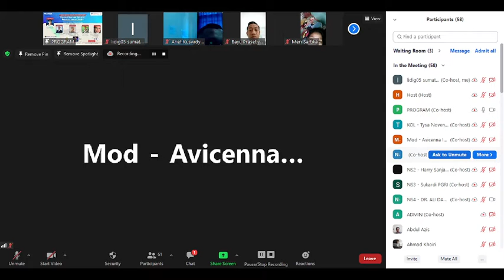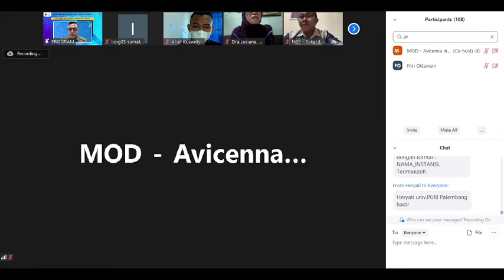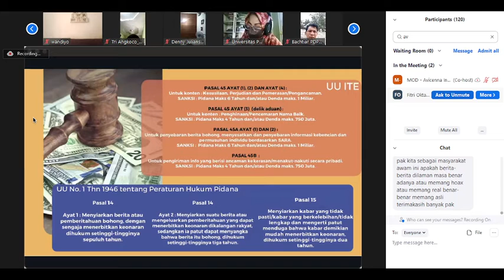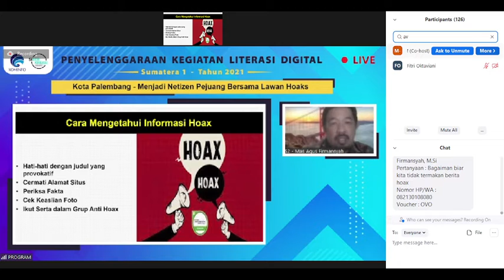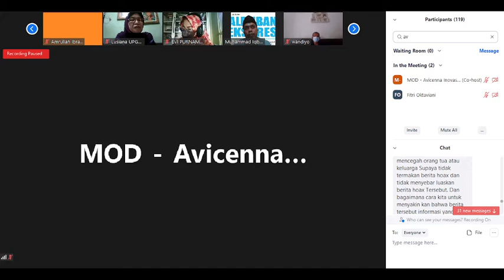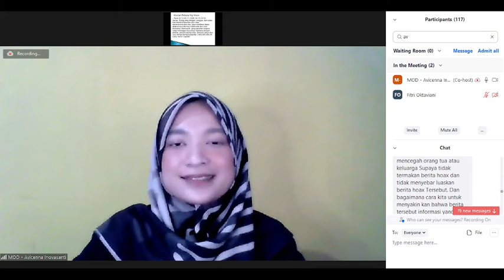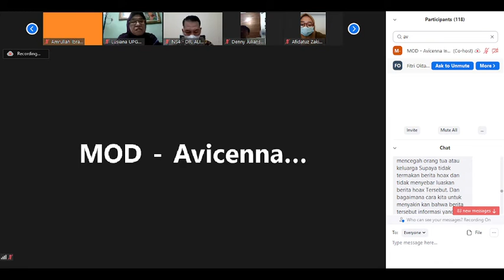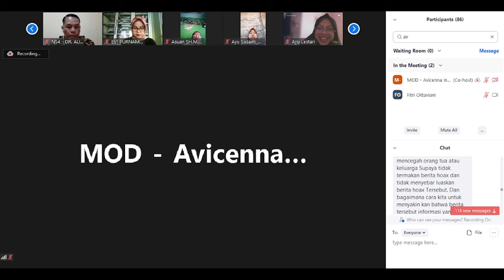Literasi Digital - Menjadi Netizen Pejuang Bersama Lawan Hoaks (Palembang - 27/07/2021)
Literasi Digital

Sumatera Selatan - Palembang
Selasa, 27/07/2021
Materi : Menjadi Netizen Pejuang Bersama Lawan Hoaks